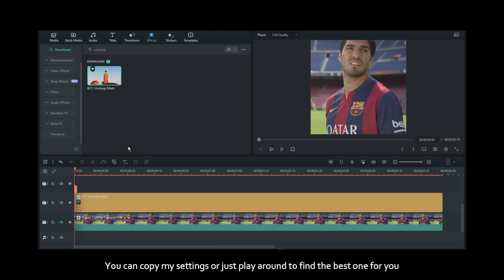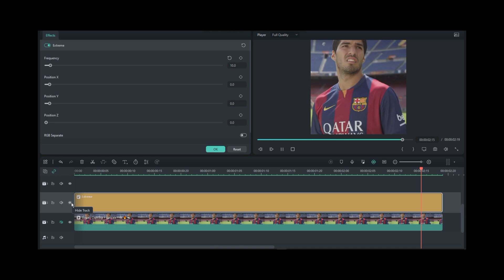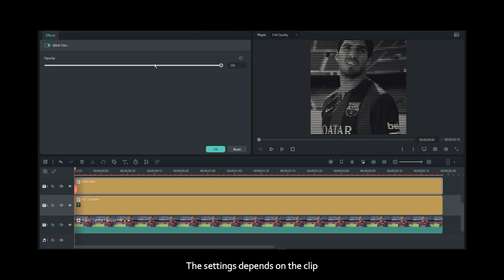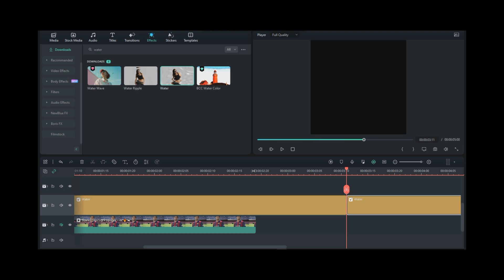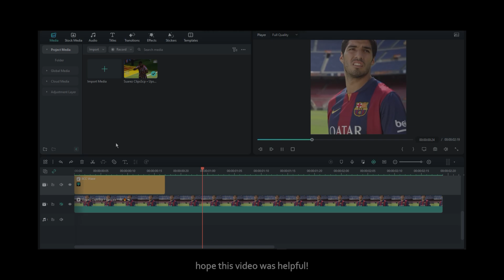Underrated Effects Like Ae ; Filmora 12 Tutorial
simple tutorial

Drop a comment of what you want next :)

socials:
↠ music channel:  @SevenXMusic_